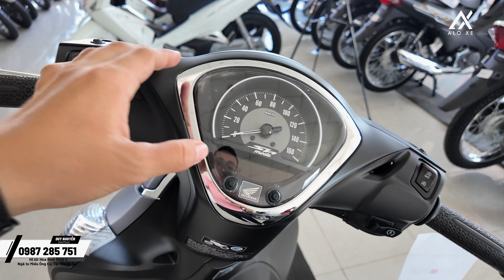Cận cảnh Honda Sh Mode 125 2024 Đặc Biệt ABS Đen Nhám giá chỉ 68 TRIỆU | Alo Xe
☎️ Mua phụ kiện gọi ngay: 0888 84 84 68 (Zalo) hoặc inbox trực tiếp
😍 Cảm ơn bạn đã ủng hộ Alo Xe - Nơi thỏa niềm đam mê!
🟡 Hệ thống HEAD Hòa Bình Minh:
☑️ Khu vực Bình Dương (  ngay ngã tư Thích Quảng Đức & Đại Lộ Bình Dương,Thủ Đầu Một
☎️Mua xe gọi ngay:  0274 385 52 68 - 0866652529  (Nhân)
☑️ Khu vực Bình Dương - Thuận Giao, Thuận An ( Ngã tư Miếu Ông Cù)
☎️Mua xe gọi ngay:  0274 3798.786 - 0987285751 (Duy)
☑️ Khu vực Đồng Nai ( Đồng Khởi, TP Biên Hòa)
☎️Mua xe gọi ngay:  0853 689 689 (Hòa)